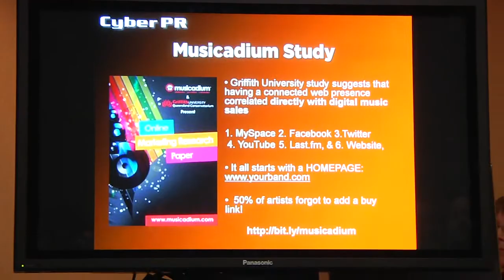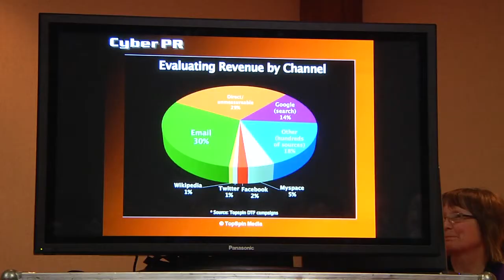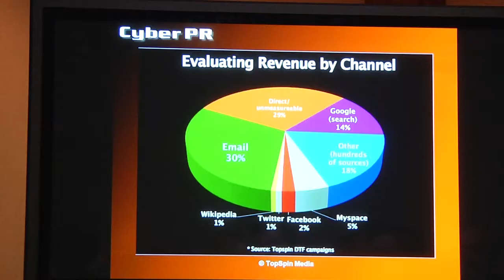Social Media - High Tech, High Touch - Creating Moments Both Online and Off 5 of 8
Do you want to contact your fans, or do you want to connect with your fans? Ariel Hyatt believes you can do both. High Tech, High Touch: Creating Moments Both Online and Off will examine the social media phenomenon, and provide creative options for artists and industry professionals that are looking to explore the world beyond event invites and email lists. If you're looking to expand your digital mindset, this session is for you!

Moderator: Ariel Hyatt (Ariel Publicity & Cyber PR, New York, NY) Guest Speaker: Tom Jackson (Tom Jackson Productions, Franklin, TN)
Saturday, April 16th, 2011 12:30 pm - 1:45 pm
Delta - Elfin/Pekeha Rooms

Presented by Holland College